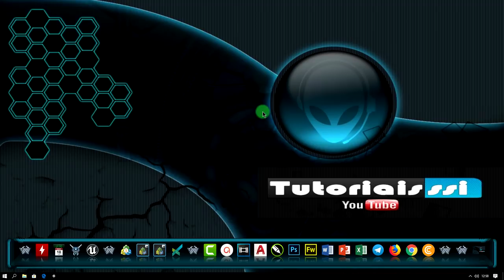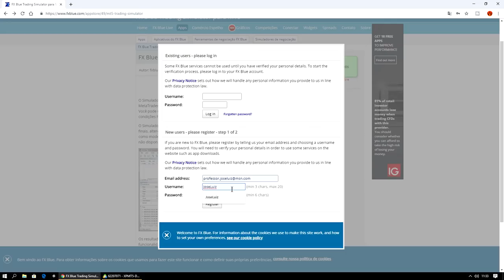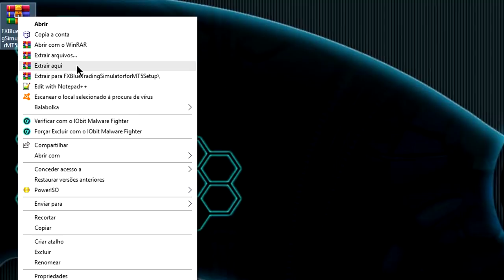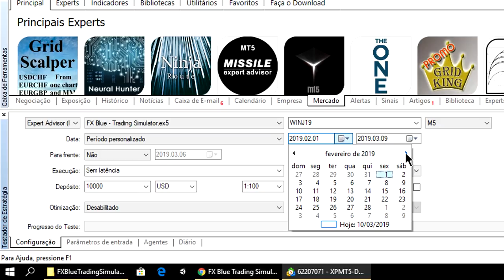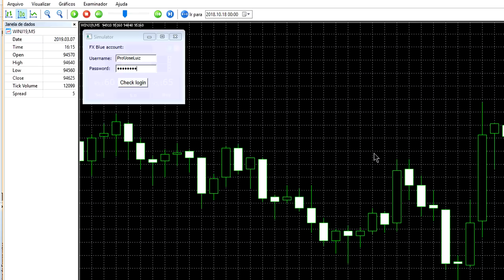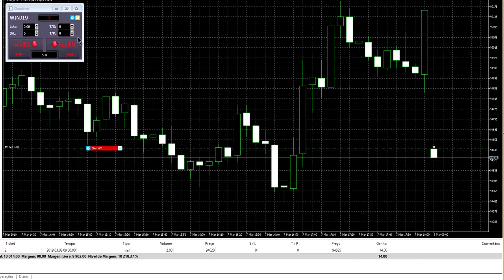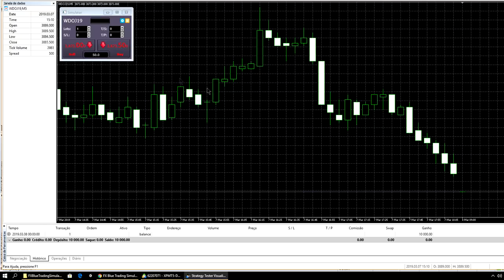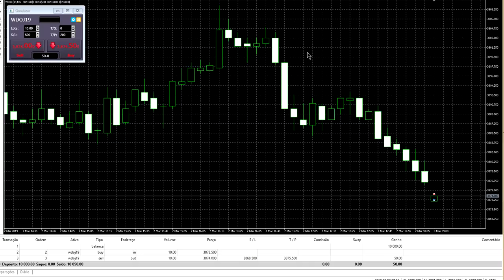REPLAY DE MERCADO COMO OPERAR DAY TRADE EM QUALQUER DIA E HORÁRIO AÇÕES MINI ÍNDICE MINI DÓLAR 2021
COMO OPERAR DAY TRADE FORA DO HORÁRIO 2021.
REPLAY DE MERCADO META TRADER 5 2021. DAY TRADE FORA DO HORÁRIO 2021.

▼ SIGA/CURTA ▼